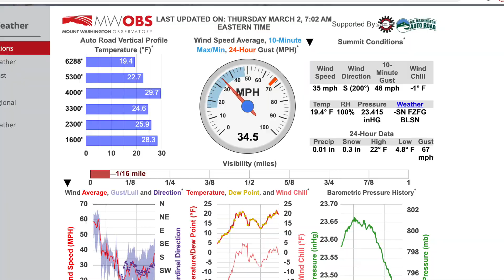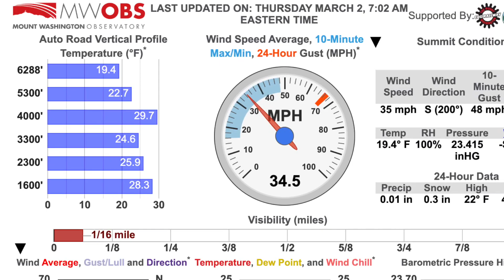Ten Thousand Feet Before Breakfast - Mt Mansfield Vermont In The Fog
Out The Door Weather'n More with T-Rex & TK Thursday March, 2, 2023. It's quick out of the gate every morning here. We wake up early to study weather maps, get dressed for Winter in Vermont, get Out The Door for T-Rex with goal of TK to ski lift by 8AM. "10,000' before breakfast" n'more SnowHare & HoarFrost.